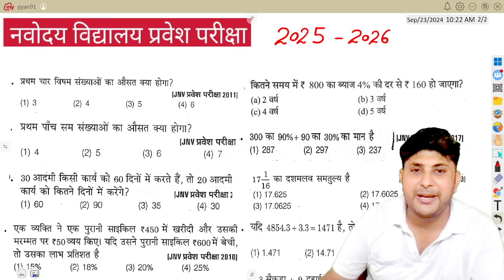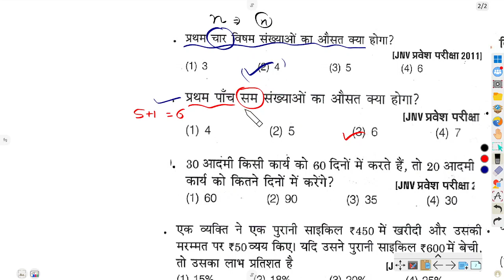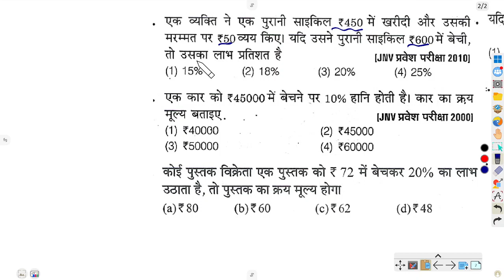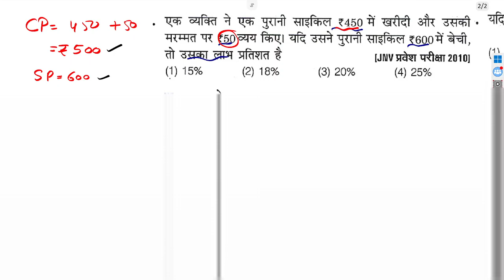🔴JVNST 2025 {🙏}/Navodaya Vidyalaya 2025 Ka Paper | Navodaya vidyalaya class 6 guess paper 2025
🔴JNVST 100% आयेगे most important question 2025 class 5 | navodaya vidyalaya entrance exam 2025

🔴JNVST नवोदय विद्यालय प्रवेश परीक्षा पेपर 2025 class 5 | navodaya vidyalaya important questions 2025

navodaya vidyalaya
JNVST 2024
 JNV Pathsala
Navodaya Vidyalaya